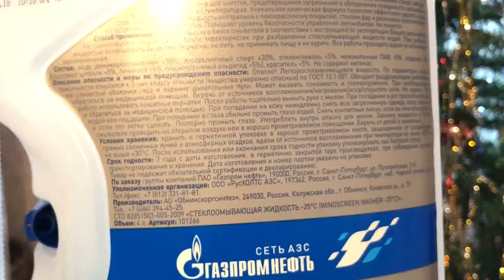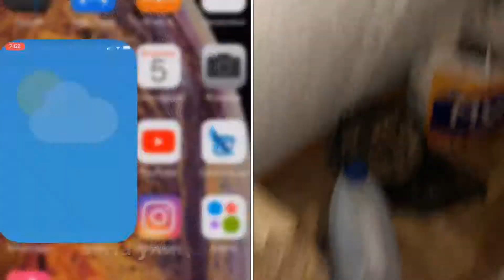Тест незамерзающей жидкости Газпромнефть. Запах пиздес